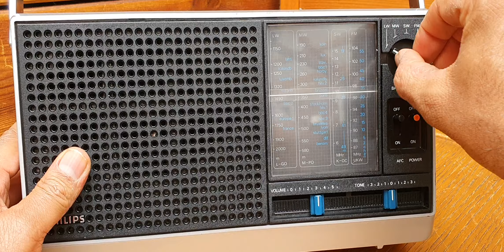Philips 705 | Vintage Portable 4 Band Radio Receiver | LW MW SW & FM made by Philips in Singapore 🇸🇬